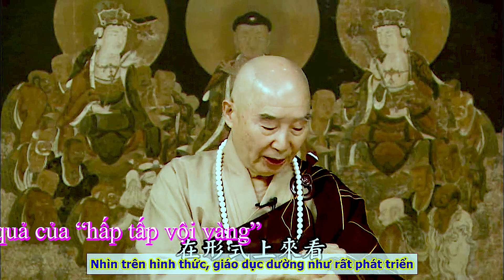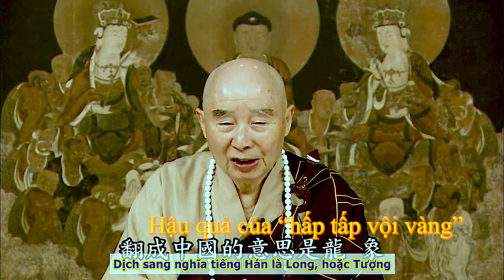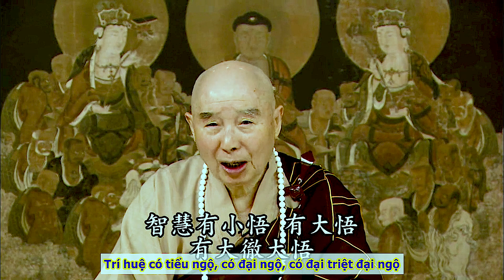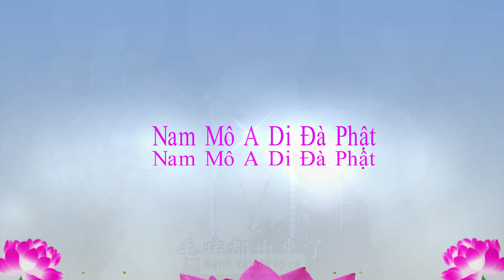TĐ:2836-Hậu quả của “hấp tấp vội vàng”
Tịnh Độ Đại Kinh Giải Diễn Nghĩa:
Bài giảng:
Trong xã hội hiện thời, nhìn trên hình thức, giáo dục dường như rất phát triển, trường học rất nhiều. Quan sát cẩn thận, tất cả sự giáo dục hiện thời, chúng ta thường nói là giáo dục gia đình, giáo dục trong học đường, giáo dục trong xã hội, cho đến giáo dục tôn giáo, đều chẳng nhấn mạnh trí huệ, chỉ nhấn mạnh kiến thức. Chư vị phải biết: Trí huệ và kiến thức khác nhau, chẳng tương đồng! Trí huệ có thể giải quyết hết thảy vấn đề, giải quyết rất viên mãn, chẳng để lại hậu quả. Kiến thức có hạn chế, nó chẳng thể giải quyết hết thảy vấn đề, có những vấn đề có thể giải quyết được, nhưng cũng có những vấn đề chẳng thể giải quyết, lại còn để lại rất nhiều hậu quả, chúng ta chớ nên chẳng biết điều này! Học rộng nghe nhiều, mà nếu chẳng có trí huệ, sẽ là tri thức (kiến thức). Trí huệ học từ đâu? Trí huệ chẳng lìa Giới, Định, Huệ, nhất định là từ Giới - Định mà khai trí huệ, trí huệ mới thấu lộ. Nói cách khác, người tâm thường ở trong Định, sẽ dễ khai trí huệ. Nếu một kẻ tâm bộp chộp, hời hợt, làm sao có trí huệ cho được? Do vậy, vào thời cổ, tại Trung Quốc, đối với người đọc sách, điều trọng yếu nhất là trong cuộc sống hằng ngày phải thể hiện sự ổn trọng, ít nói, động tác rất thong thả. Như trong kinh, đức Phật đã nêu tỷ dụ: “Na Già thường tại Định, vô hữu bất định thời” (Na Già thường trong Định, chẳng lúc nào bất định). Na Già (Nāgá) là tiếng Phạn, dịch sang nghĩa tiếng Hán là Long, hoặc Tượng. Chúng ta chưa thấy rồng, nhưng đã thấy voi. Quý vị thấy dáng vẻ của con voi, chúng ta gọi [dáng vẻ ấy] là oai nghi, rất ổn trọng, nó đứng ở đó, bước đi cũng rất chậm. Phải học ổn trọng như vậy, hiển thị đang ở trong Định. Trong đời này, tôi đã gặp một người là Chương Gia đại sư, lão nhân gia giống như kinh nói “vô hữu bất định thời” (chẳng lúc nào không định). Ngài nói với tốc độ rất chậm, nói từng chữ một. Tôi nói khá chậm, nhưng so với Chương Gia đại sư, tốc độ của tôi quá nhanh! Tốc độ nói của Ngài hết sức chậm, mỗi câu nói từng chữ một, lại còn giữa mỗi câu nghỉ một chút, chẳng nói tiếp ngay. Đi, đứng, nằm, ngồi vô cùng thong thả. Lúc tôi quen biết Ngài, lão nhân gia sáu mươi lăm tuổi, tôi tin tưởng Ngài đã huấn luyện thành tâm thái như vậy từ nhỏ.
      Bởi lẽ đó, gia giáo tại Trung Quốc xưa kia dạy dỗ trẻ nhỏ, từ bé đã dạy con hành động thong thả, dưỡng thành thói quen rất ổn trọng, tâm rất thanh tịnh, rất định, dễ dàng khai trí huệ. Trí huệ có tiểu ngộ, có đại ngộ, có đại triệt đại ngộ. Tiểu ngộ thì gần như mỗi ngày đều có. Đại ngộ một năm cũng có vài lần thì người ấy có trí huệ. Con người hiện tại đòi hỏi tốc độ, chuyện gì cũng đều phải nhanh, nhanh đến mức tâm tánh bộp chộp, hời hợt, chẳng còn ổn trọng, đương nhiên trí huệ cũng chẳng còn nữa, toàn là tri thức, cho nên nẩy sanh vấn đề. Vấn đề nẩy sanh đầu tiên là thân thể chẳng khỏe mạnh, rất nhiều bệnh tật, đến tuổi trung niên sẽ rất rõ rệt. Vào thời cổ, người có bệnh tật quá nửa là lứa tuổi lão niên, chứ trung niên và tráng niên sẽ chẳng có tình trạng ấy, đều là tuổi lão niên. Hiện thời đã sớm hơn, ngay tuổi thanh niên cũng xuất hiện vấn đề, bệnh tật đã lộ ra.

Đọc thêm ...